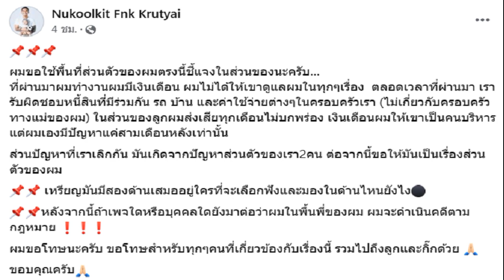มาดามแป้ง เผยมี 60 ทีมหนุนรับรอง ลงสมัครชิงเก้าอี้นายกบอลไทย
มาดามแป้ง นวลพรรณ ล่ำซำ ยืนยันมีสโมสรสมาชิกจากทุกลีกให้การสนับสนุน 60 ทีม ในการลงสมัครชิงเก้าอี้นายกสมาคมฟุตบอลไทย

มาดามแป้ง นวลพรรณ ล่ำซำ เปิดเผยว่าขณะนี้มีถึง 60 สโมสรจากทั่วทุกลีก ส่งหนังสือรับรองยื่นสมัครนายกสมาคมกีฬาฟุตบอลแห่งประเทศไทย มาให้เป็นที่เรียบร้อยแล้ว ก่อนเดินทางไปสมัครด้วยตัวเอง วันที่ 6 ธ.ค. เวลา 11.00 น. ที่ที่ทำการสมาคมกีฬาฟุตบอลไทย
ตามระเบียบของการเลือกตั้ง ผู้สมัครในตำแหน่งต่าง ๆ จะต้องได้รับการรับรองจากสโมสรสมาชิกอย่างน้อย 3 ทีม ก่อนที่ล่าสุดมาดามแป้งจะยืนยันว่าได้ครบเรียบร้อย และได้มาถึง 60 ทีมที่พร้อมสนับสนุนในการยื่นสมัคร ตำแหน่งนายกสมาคมกีฬาฟุตบอล ครั้งนี้

ประธานสโมสรการท่าเรือ เอฟซี กล่าวว่า “แป้งจะเดินทางไปยื่นใบสมัครวันที่ 6 ธันวาคมนี้ ซึ่งขณะนี้มีสโมสรสมาชิกจากทั่วประเทศ ทั้งไทยลีก 1-3 อเมเจอร์ลีก ฟุตซอลชาย ฟุตซอลหญิง ฟุตบอลชายหาด รวม 60 สโมสรแล้ว ที่ส่งหนังสือรับรองแป้ง ในการสมัครครั้งนี้ ตามระเบียบของการยื่นใบสมัคร”

“ส่วนจะชนะเลือกตั้งหรือไม่ คงไม่ทราบ แต่คิดว่าทีมสภากรรมการภายใต้การนำของแป้ง มีความพร้อมเต็มที่ และจะทำให้ดีที่สุด ถ้ามีโอกาสเข้าไปเป็นผู้บริหารสมาคมชุดต่อไป
“สุดท้ายนี้ แม้ว่าแป้งจะเป็นผู้หญิง และที่ผ่านมา ยังไม่เคยมีนายกสมาคมฟุตบอลฯ ที่เป็นผู้หญิงมาก่อน แต่ด้วยหัวใจและอยู่กับวงการฟุตบอลมากว่า 16 ปี คงเป็นเครื่องพิสูจน์แล้วว่าแป้งรัก และมีความผูกพันกับสิ่งนี้ ยืนยันว่าถ้าเรามีโอกาส พร้อมพัฒนาและทำให้ด้ที่สุด”

สำหรับมาดามแป้งเพิ่งเปิดตัวทีมงานสภากรรมการทั้ง 18 ราย วันที่ 4 ธ.ค. ภายใต้สโลแกน Better Together : Team Thailand ส่วนเรื่องนโยบายจะมีการแถลงให้ทราบในภายหลัง ขณะที่การเลือกตั้งนายกสมาคมกีฬาฟุตบอลไทย จะมีขึ้น วันที่ 8 ก.พ.67